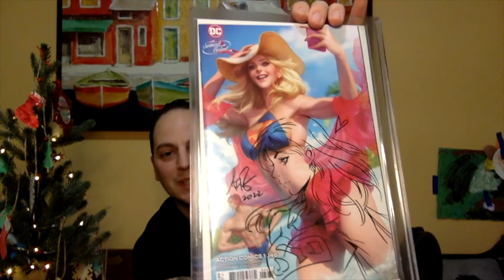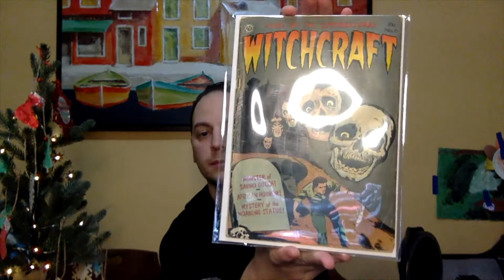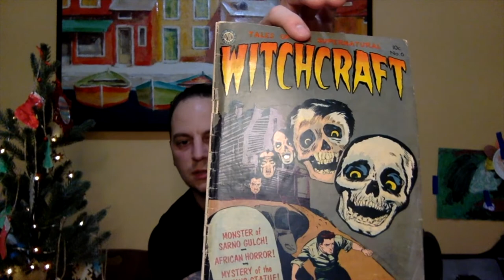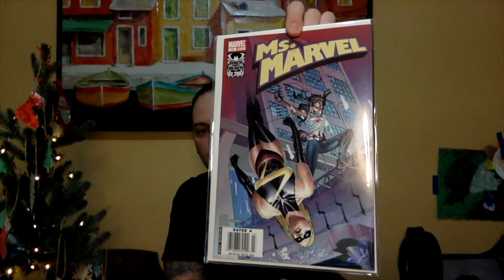3 Comic Unboxings! | Comics Curing Cancer | Contest Win | Golden Age Skull Cover